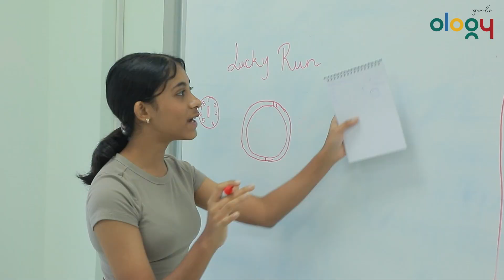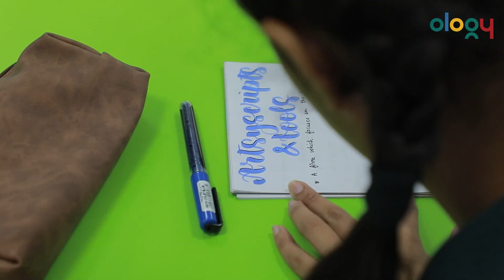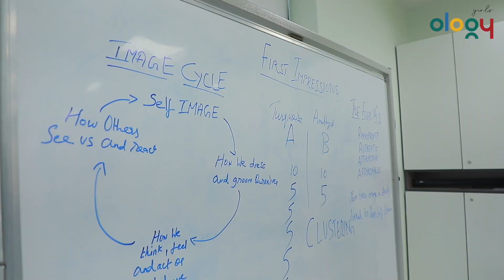OlogyGirls The Finishing School Summer Camp (Batch-2)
A well designed exclusive program for girls, offered diverse modules tailored to empower and inspire young girls. The participants engaged in dynamic sessions on public speaking, Success Code, Personal Grooming, Dining Etiquette, Finance Fundamentals and more!

With a comprehensive curriculum and a supportive environment, the program empowers girls to embrace their potential and expand their horizons!